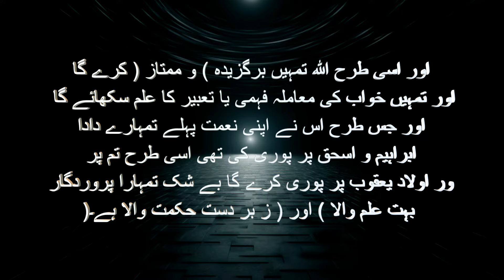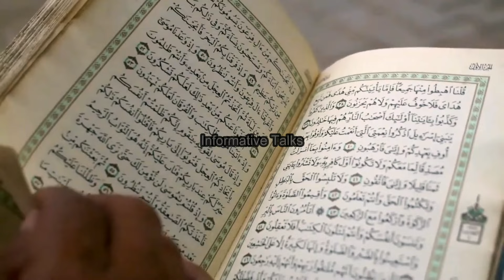Hazrat Yousuf As ka Waqia | life of Prophet Yousuf (AS) | Prophet Story | Informative Talks